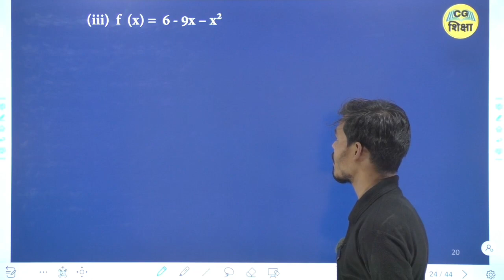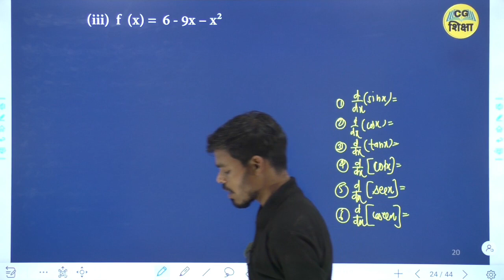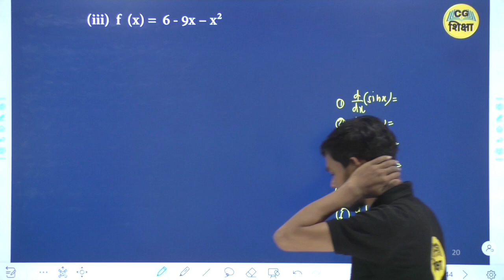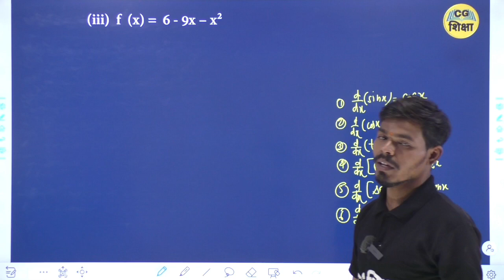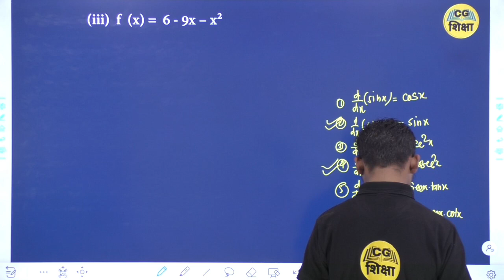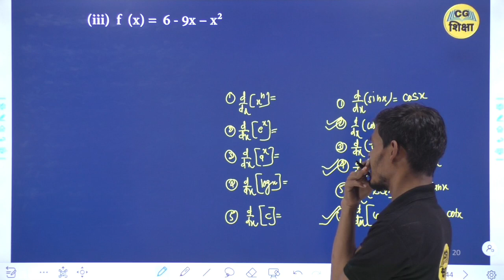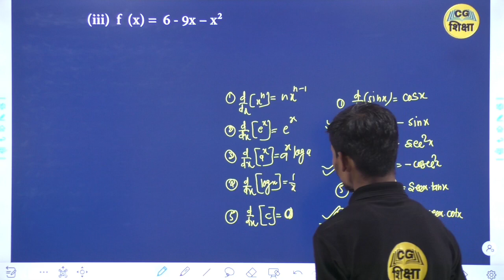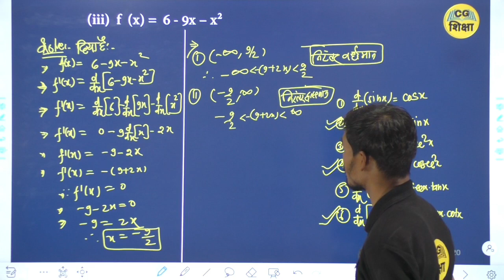CLASS 12TH MATHS CHAPTER - 15 II वर्धमान और ह्रासमान फलन II PART - 21 BY CG BOARD CG SHIKSHA